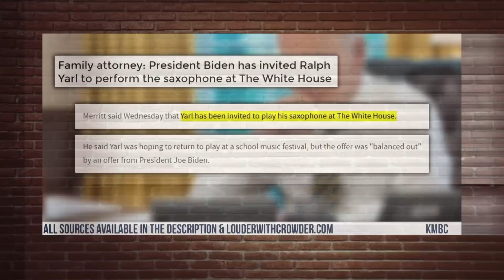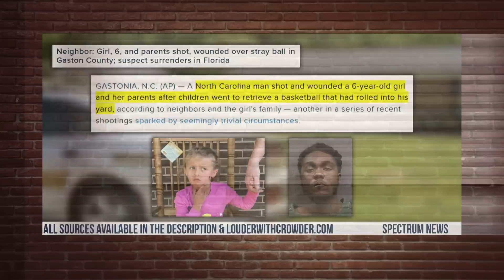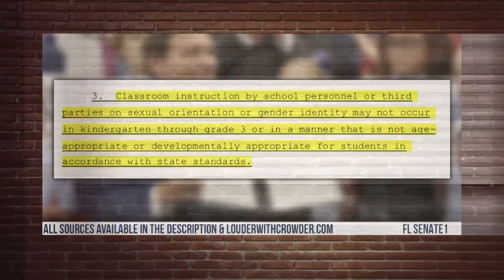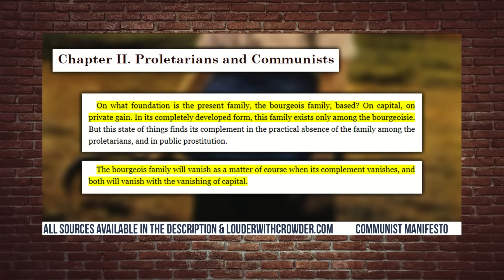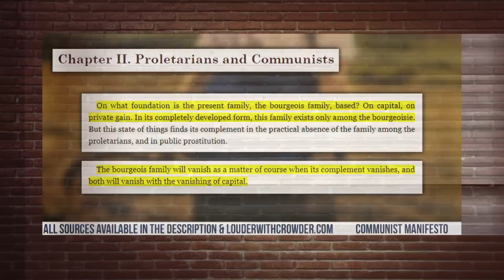FACT CHECK: Biden 2024 Announcement is FULL of Lies! | Louder With Crowder